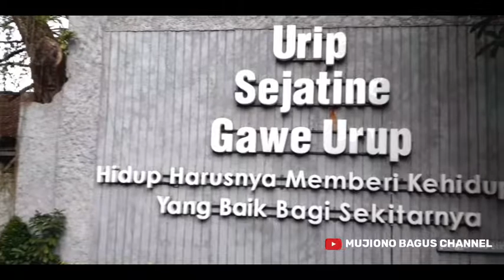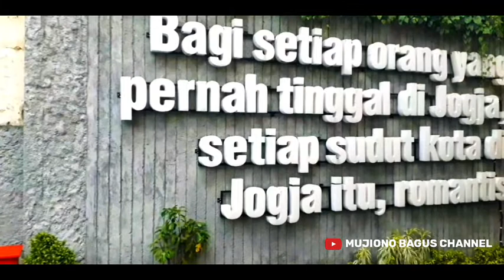Teras Malioboro 1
Pedagang Kakilima Malioboro Saat Ini Dibuatkan Tempat Baru Bernama TERAS MALIOBORO 1 DAN TERAS MALIOBORO 2.

Jadi Saat Ini Sepanjang Jalan Malioboro Yogyakarta Tidak Ada Pedagang Kakilima Lagi.

Teras Malioboro 1 Berlokasi Di Bekas Bioskop Indra Atau Ujung Malioboro Sisi Selatan Barat Jalan,Sedangkan Teras Malioboro 2 Berlokasi Di Ujung Malioboro Sisi Utara TimurJalan,Bekas Kantor Dinas Pariwisata Propinsi Daerah Istimewa Yogyakarta.